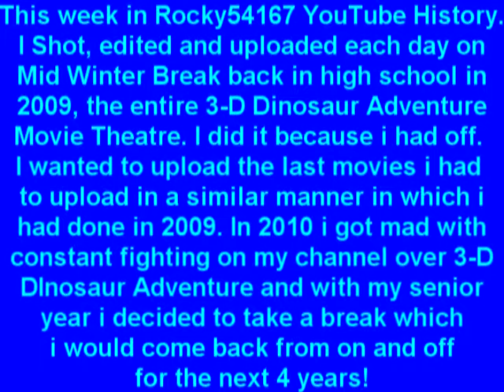Sea Lions: Bark is Worse than His Bite from Undersea Adventure Original MS-DOS/Packard Bell Versio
More reference Center movies from Undersea Adventure! Part 7 of 14.

I didn't expect to really take a 3 week break but i did because the other game i was trying to film took to long and i didn't have the time, but that game will be coming up soon! I wanted to upload the movies from the reference center EXACTLY 6 years after i uploaded the 3-D Dinosaur Adventure Movie theater to be like an anniversary of when i did that. When i originally uploaded the 3-D Dinosaur Adventure Movie Theatre i was a Junior in high school on Presidents Day Break in 2009. Back then i messed around with CPU settings in DOSBox to get the most accurate speed i remembered it being, now i edited the config and made the CPU Speed max in DOSBox and this is the correct speed for all the movies(Some might be just a tad bit fast). Sorry for waiting until Wednesday to start uploading these i have been busy!

Anyways this includes the movie from the reference page, the information given on the movie, the zoomed picture AND the music. This movie Sea Lions Bark is Worse Than his Bite, shows a bunch of sea lions swimming around. I will say i think this has the grainiest footage OUT of the 6 games from the games i played as a kid. This is the ONLY movie in the original games in the reference center in the CD-ROM version that has a still showing that isn't the start of the movie.

I first started playing these games the day Christmas Vacation started in 1997. I came home from school in Kindergarten and Undersea Adventure and 3-D Dinosaur Adventure grabbed me and i had a lot of fun with them! I played them on my Uncles old Windows for Workgroups 3.11/MS-DOS 6.2 which at this time had Windows 95. From September of 2003(When i went into middle school) i stopped playing the games and then in June of 2004 i didn't have a packard bell anymore and i didnt play the games from then till November of 2008!

2015 is the first year i posted more Videos then i did in 2011, 2013, and tied with 2012. I Can't believe in just a few weeks i will have posted everything from my old games! But remember i will take requests from the Floppy Disk Versions and even do comparison videos.

Upcoming Projects
Undersea Adventure Reference Center Movies (Part 8-14)
3-D Undersea World
Bug Adventure
Speed Soundtrack top ten ?
Science Adventure
Space & Undersea Adventure Top 10 soundtrack
Undersea Adventure
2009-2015 and many more years to come